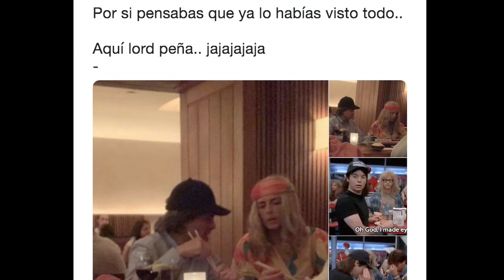EPN se disfraza de hippie para no ser reconocido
epn, disfraz, tania ruiz,